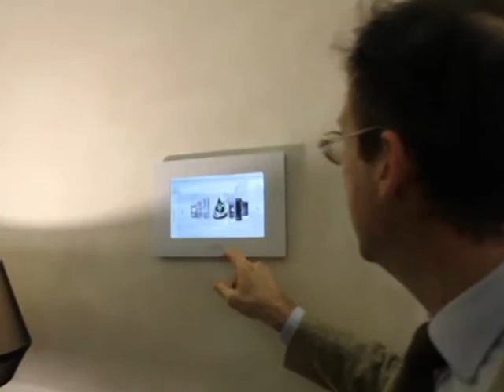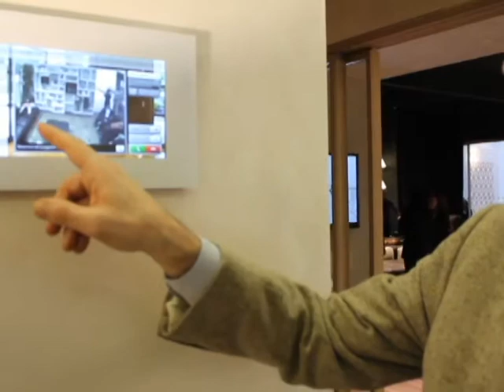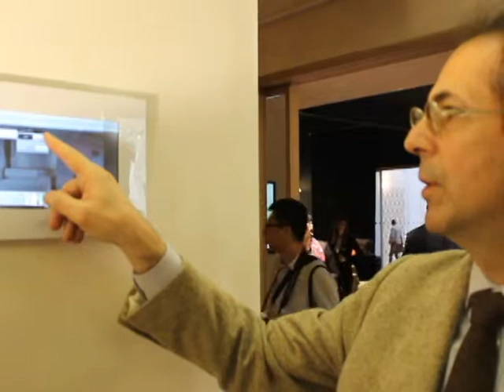Salone del Mobile 2014 - Intervista a Sergio Puricelli di BTicino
Sergio Puricelli, Responsabile Comunicazione Domotica BTicino, illustra le funzionalità di MyHome Screen in mostra allo stand di Chateau d'Ax